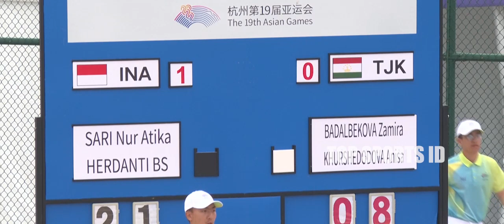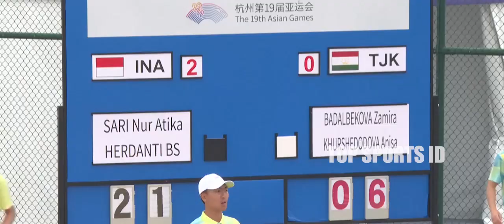BEACH VOLLEY: INDONESIA vs TAJIKISTAN | Nur Atika Sari/Bernadetta Shella Herdanti | ASIAN GAMES 2022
Babak penyisihan voli pantai asian games 2022 Guangzhou, pasangan voli putri Nur Atika Sari/Bernadetta Shella Herdanti, sukses mengalahkan pasangan Tajikistan, Zamira Badalbekova/Anisa Khurshedodova dua set langsung dengan skor 21-8 dan 21-6.